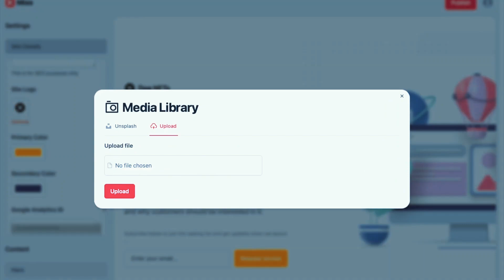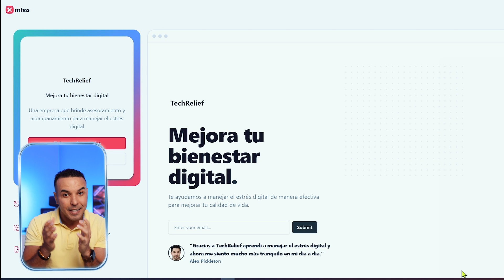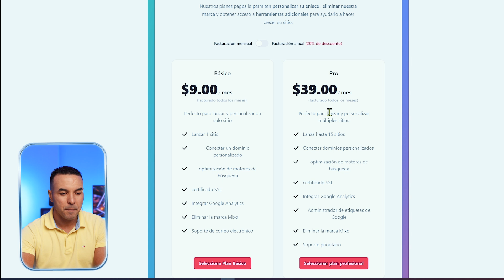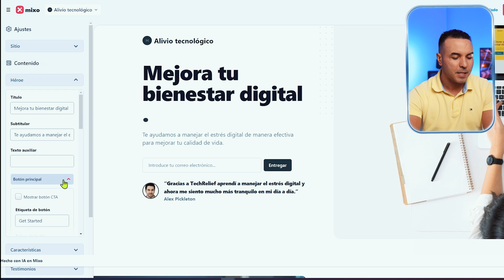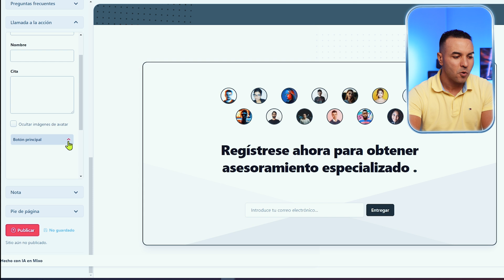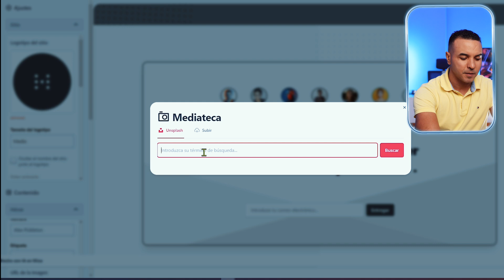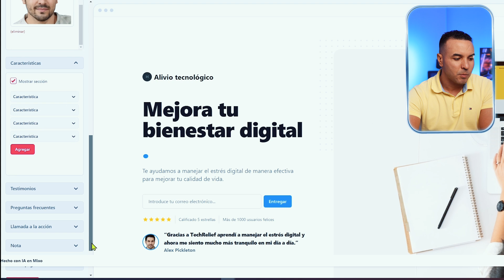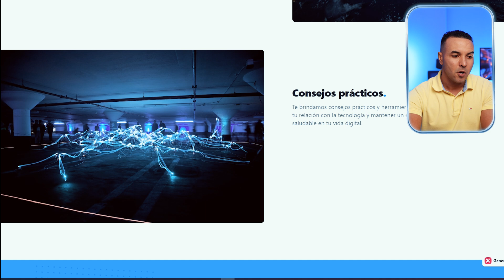Crea un negocio FÁCIL con esta IA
Crea un negocio FÁCIL con esta IA y nos es ChatGPT

¿Quieres emprender pero no sabes por dónde empezar? Mixo es una herramienta de inteligencia artificial que te permite crear una página web desde cero con solo una idea de negocio y en tan solo un minuto. Con Mixo, podrás obtener un concepto completo que incluye el nombre, el logo, los copys, las imágenes libres de derechos y el formulario de captación de clientes potenciales. Además, te mostraré cómo utilizar el método Lean Startup para validar tu idea de negocio de forma rápida y con el menor costo posible.

Con Mixo y Lean Startup, podrás crear un negocio de manera ágil y efectiva, minimizando el riesgo de fracaso y maximizando tus posibilidades de éxito.

00:00 I Introducción
00:46 I Crear web: Mixo
03:18 I Personalizar
07:10 I Método Lean Startup
09:00 I Conclusiones
11:28 I Recomendación

¡Un abrazo!